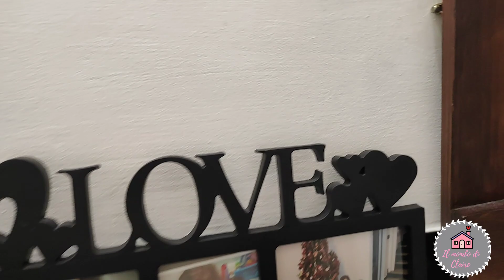Vlog// Novità acquisti e arredamento!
Eccoci in un nuovo video!!!